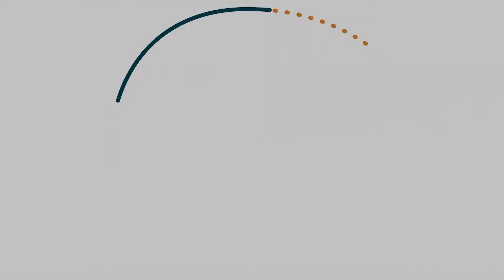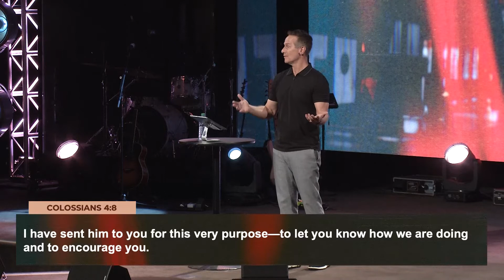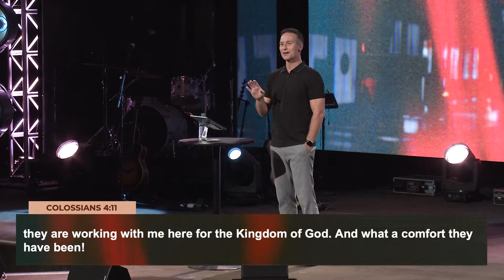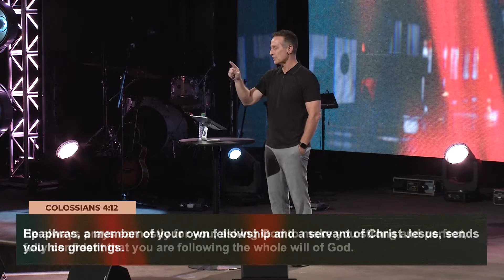Accessing God's Calling On My Life // Better Than Before // Pastor Brett Rickey